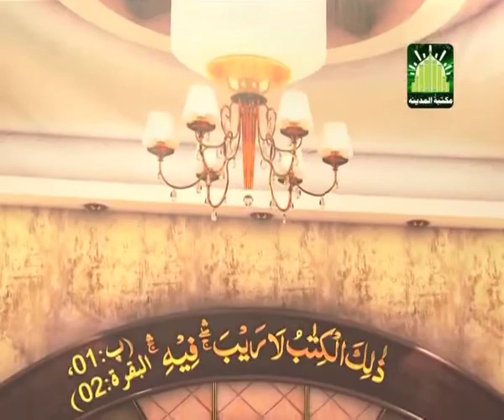Faizan e Quran Ep#75 (Surah-e-Al-Aaraf) | Dars-e-Quran | by Mufti Muhammad Qasim Attari